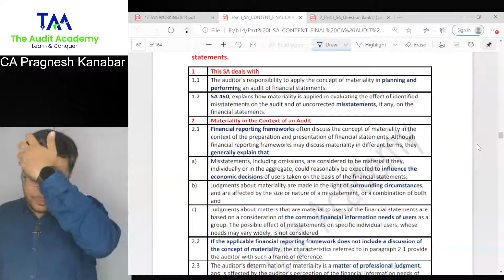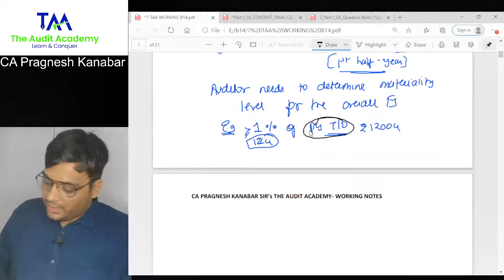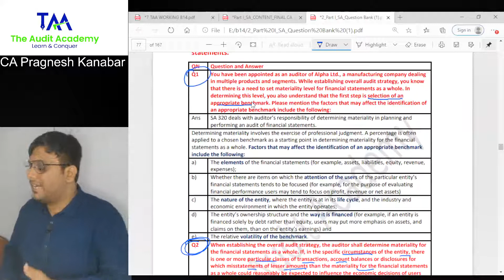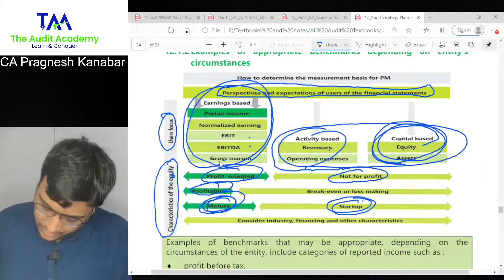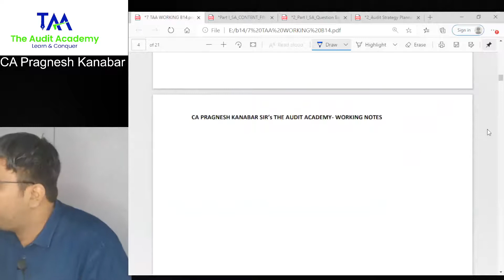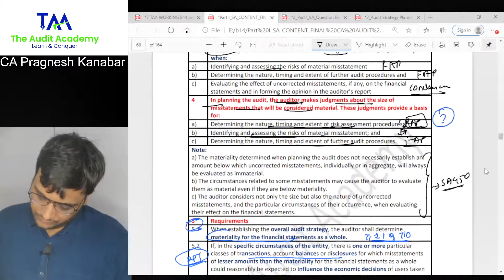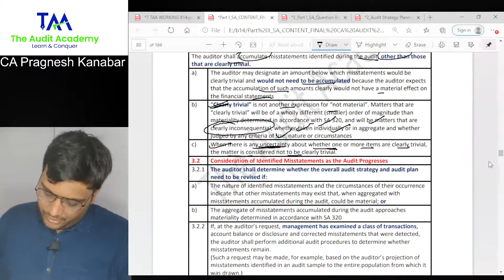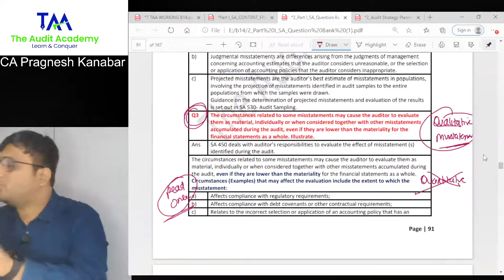Materiality | Final CA | Practically Explained | Regular Course | CA Pragnesh Kanabar | Audit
All you need to know about materiality beyond just theory words has been explained in this video.

(use org code- ezgka when asked by the apple app)